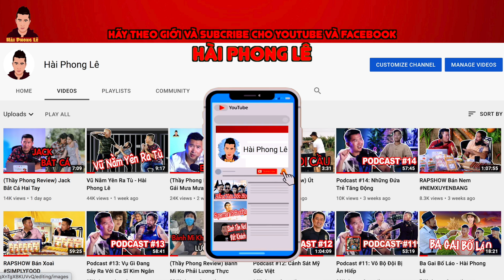Bán Bạn Cầu Vinh | Long Mộng Gà, Vũ Râu, Phong Le, Hoàng Đông Tinh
►🚫Vui long khong chếp, re-upload. Mọi hành vi sao chếp, re-upload có thể dẫn đến việc tài khoảng bạn bị khoá vĩnh viễn

► THEO DÕI NHỮNG THÀNH VIÊN TRONG NHÓM
Phong Lê